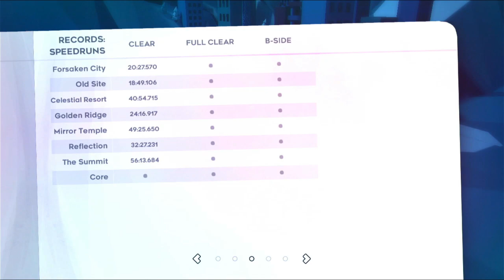Celeste Episode 11 Crystal Heart Collection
The second half of the second half.
The music is always amazing.